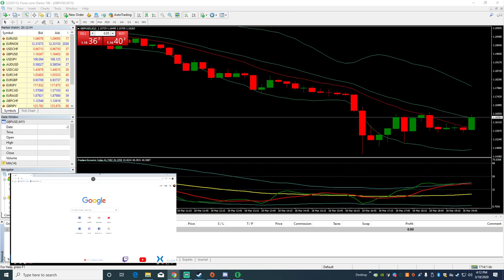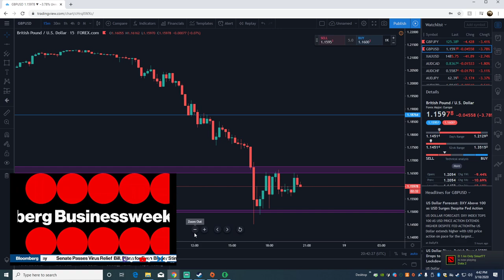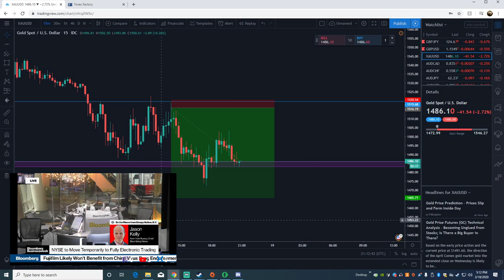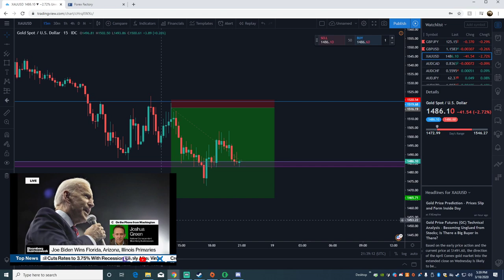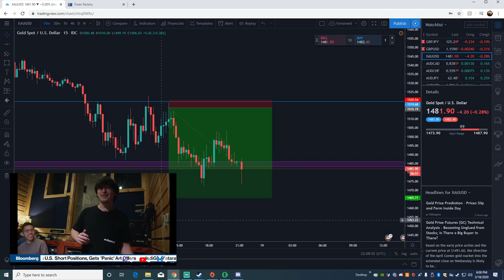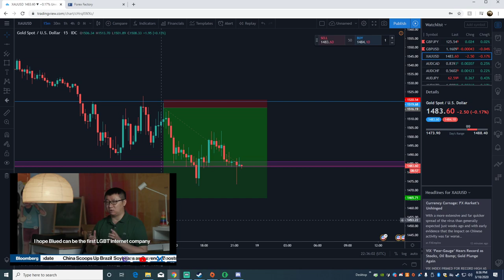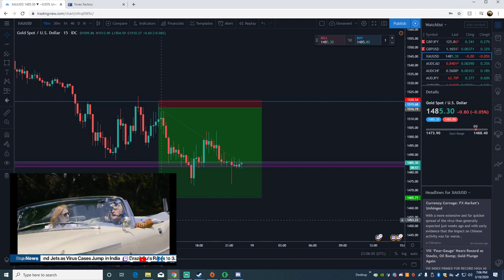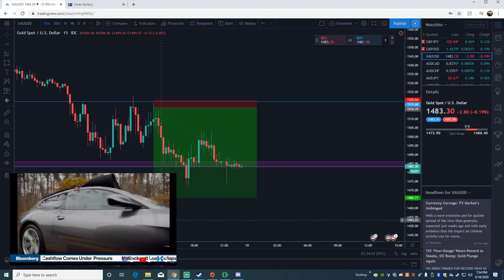LIVE FOREX TRADING PRACTICE (DEMO ACCOUNT)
Learning how to become a better trader.

Road to 10k followers. Aiming to build a big channel. I enjoy traveling, trading, and playing video games. Don't forget to click the follow button!

Follow us for more gaming and funny videos!

BTC: 3C1DTfV36WFxmUDUjY6t22H3y3jZSzwrBj